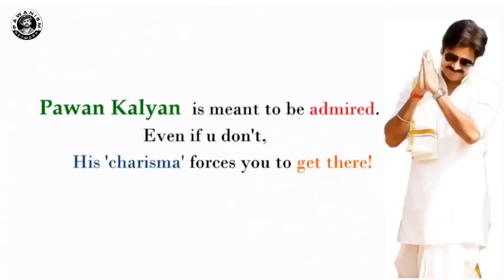Celebrities about Pawan Kalyan | Pawanism Network